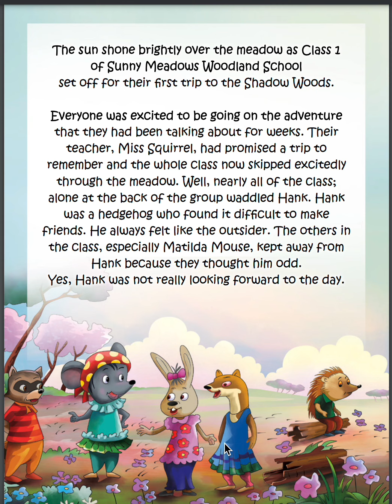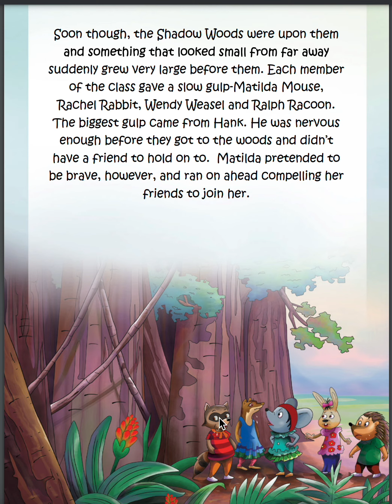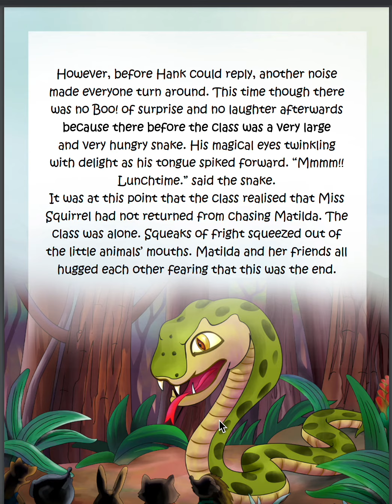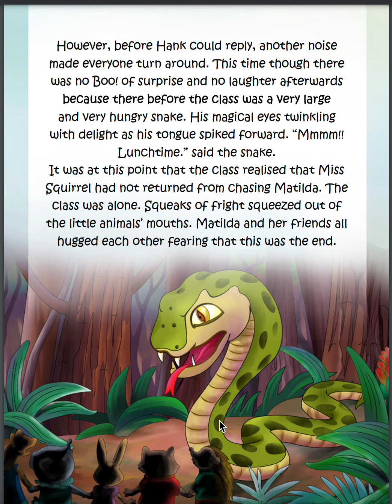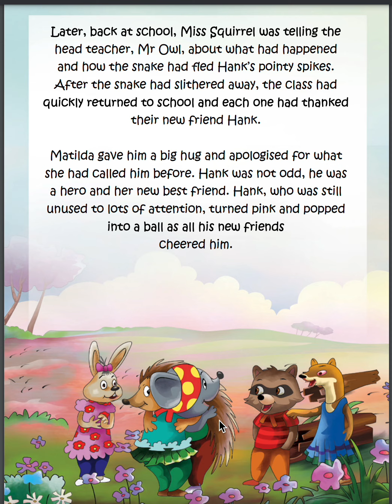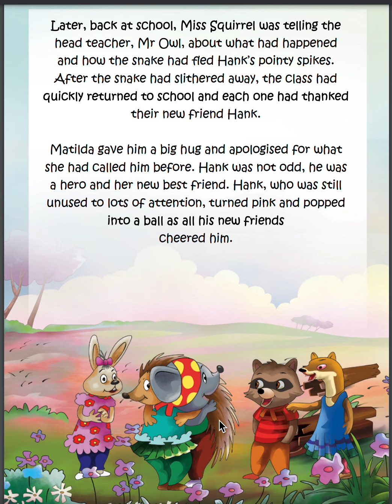Sunny Meadows Woodland school, A school trip